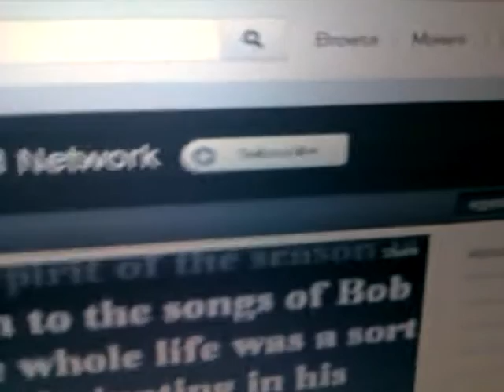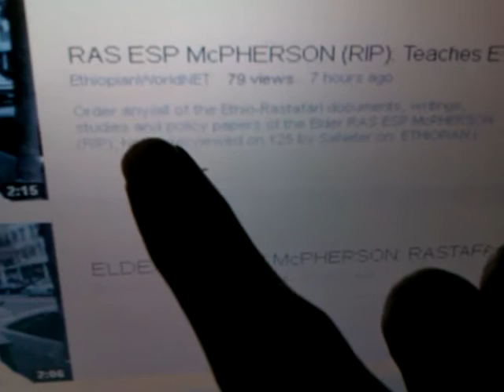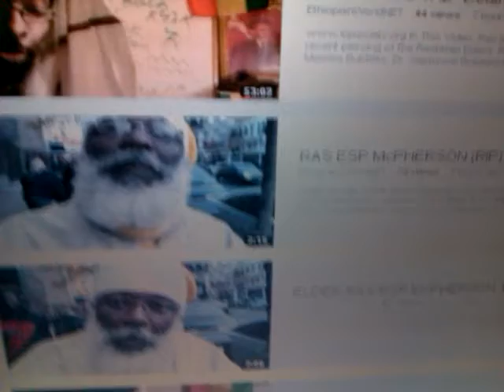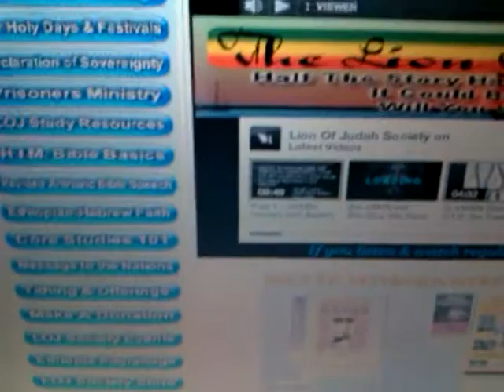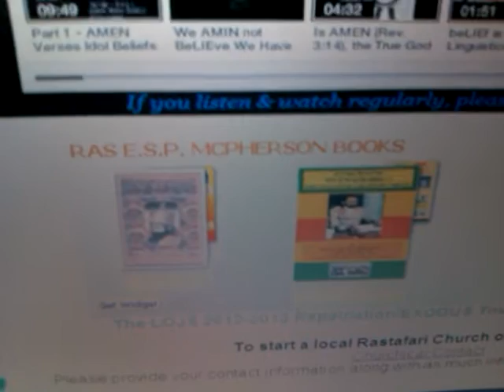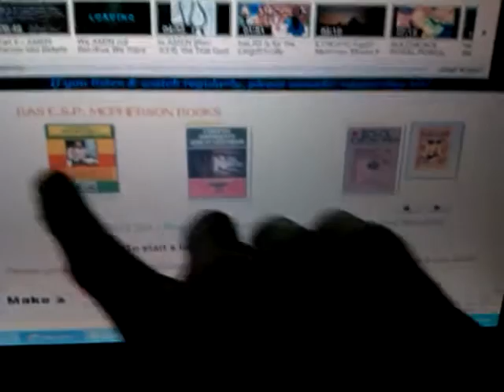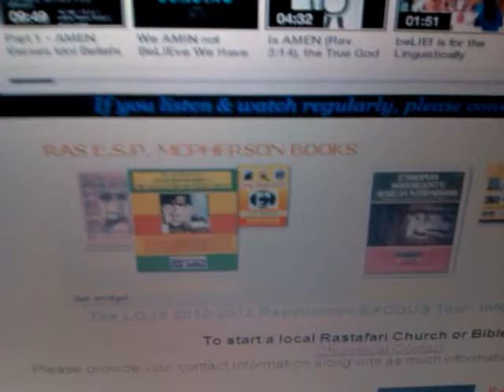RAS ESP McPHERSON (RIP) Books, Writings & Ethio-RASTAFARI Policy Papers Online!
Hon. RAS ESP McPHERSON (RIP) Books, Writings & Ethio-RASTAFARI Policy Papers Online!

Jah "Rastafari Movement (Religion)" Africa Exodus Aframerican EWF Afro-Jamaican repatriation Shashamane, Ethiopia "Ethiopian World Federation" UN AU Ethiopianism Ethiopianawit Ethio-Rastafari policy papers research globalism Reading "Ras ESP McPherson" Books EJS ENF "Federation (Form Of Government)" "Government (Field Of Study)"